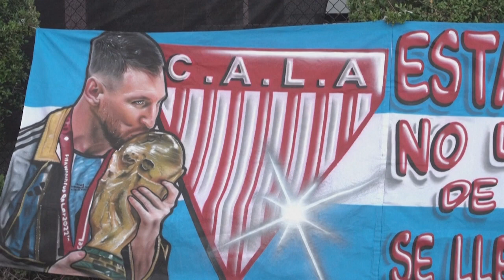Inter Miami Unveil Messi To A Sold-Out Crowd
Lionel Messi Has Been Officially Presented At Inter Miami's Drv Pnk Stadium.

A Sold-Out Crowd Of About 20,000 Waited Through Downpours And Lightning To See The Seven-Time Ballon D'or Winner Given The Club Number 10 Shirt.

Messi In A Speech Thanked Supporters And Said He Had The "Same Desire" He Always Has.

The World Cup-Winner Joins The Major League Soccer (Mls) Club On A Deal Until The End Of 2025.